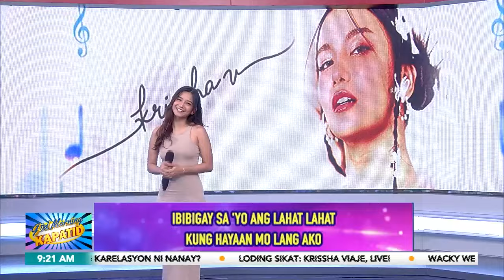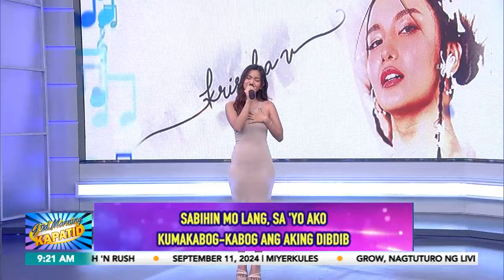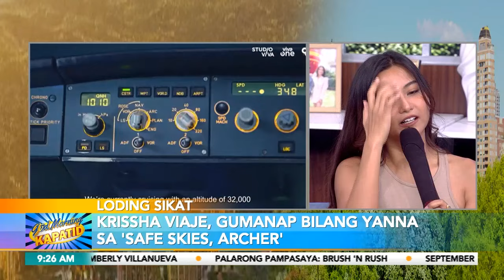Loding Sikat: Krissha Viaje LIVE sa Gud Morning Kapatid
GuMKLodingSikat I Naki-jam sa atin ngayong Miyerkoles ang ChasingInTheWild star na si KrisshaViaje. Ibinahagi rin niya ang kaniyang paparating na birthday concert sa October 12.